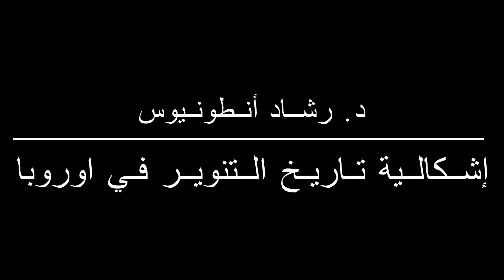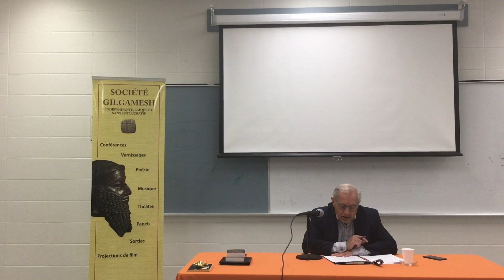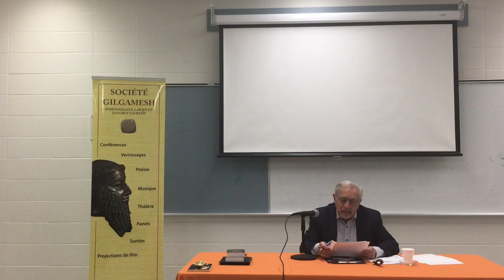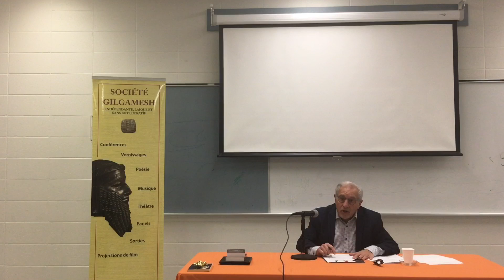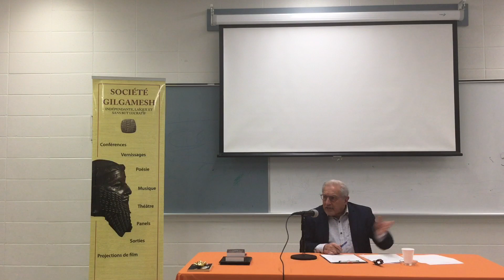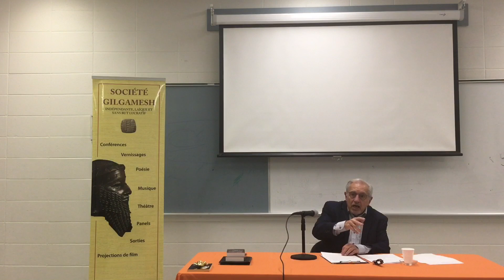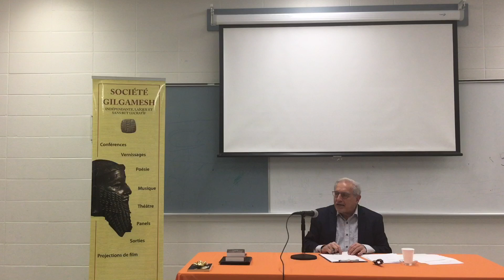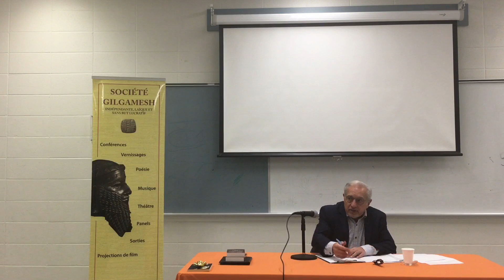S. Gilgameh. إشكالية تأريخ التنوير في أوروبا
يخطأ للغاية من يعتقد أن بالإمكان دخول عصر التنوير بقرار رئاسي أو خطة خمسية ترسم في مكاتب وزارات الشؤون الاجتماعية والعمل. إن عملية التنوير عملية طويلة الأمد تحتاج لوقت طويل تتفاعل خلاله العديد من العوامل الاقتصادية والاجتماعية والسياسية والجغرافية والبيئية. إنها كل ذلك معاً ... والأهم ربما أن نقول إنها عملية تراكمية جماعية استشرافية.
ترى كيف اجتازت أوروبا وتجاوزت كل إشكالياتها الداخية والخارجية ونجحت في الدخول إلى عصر الأنوار ؟ ماهو دور الاقتصاد؟ وماهو دور الكنيسة ؟ ثم ما هو دور المفكرين والأدباء والشعراء والمبدعين والمحدثين؟
يسر جمعية جلجامش أن تقدم محاضرة
إشكالية تاريخ التنوير في أوروبا
التي سيقوم بإلقائها الدكتور
رشاد أنطونيوس
نبذة عن المحاضر
السيرة الذاتية
د. رشاد انطانيوس مصري الأصل ، و هو خريج كلية العلوم -قسم الرياضيات - جامعة القاهرة ، يعيش في كندا منذ أكثر من 50 سنة.
و هو أستاذ في علم الاجتماع في جامعة كيبيك في مونتريال حائز على دكتوراة في علم الاجتماع من كندا و ماجستير في الرياضيات و جمع ما بين هذين العلمين.
د. رشاد احد المؤسسين " لمركز الدراسات العربية للتنمية " في مونتريال وكان رئيساً لهذا المركز لعدة سنوات.
لعب هذا المركز دورًا هامًا في تنشيط التضامن ما بين كندا وبين عدة مجتمعات عربية وعلى رأسها المجتمع الفلسطينى
ساهم في تحليل عدة قضايا عربية في وسائل الإعلام الكندية الكبرى .
كتب العديد من المؤلفات والمقالات حول :
مناهج البحث الكمية
المجتمعات العربية المعاصرة
القضية الفلسطينية
الانتفاضات العربية
الإسلام السياسي
آخر كتبه :
Sous la direction de Rachad Antonius et Normand Baillargeon
Identité, " race ", liberté d’expression. Perspectives critiques sur certains débats qui fracturent la gauche
Quiconque pense qu'il est possible d'entrer dans l'âge des Lumières par un décret présidentiel ou un plan quinquennal élaboré dans les bureaux des ministères des affaires sociales et du travail se trompe profondément. Le processus d'illumination est un processus de longue haleine qui demande beaucoup de temps au cours duquel de nombreux facteurs économiques, sociaux, politiques, géographiques et environnementaux interagissent. C'est tout ensemble... et peut-être le plus important, on peut dire que c'est un processus cumulatif, collectif, tourné vers l'avenir.
Comment l'Europe a-t-elle traversé et surmonté ses problèmes internes et externes et a réussi à entrer dans le Siècle des Lumières ? Quel est le rôle de l'économie ? Quel est le rôle de l'église ? Quel est le rôle des penseurs, des écrivains, des poètes, des innovateurs et des modernistes ?
La Société Gilgamesh est heureuse de présenter une conférence:
Le problème de l'histoire des Lumières en Europe
Qui sera livrée par Dr. Rachad Antonius
À propos du conférencier:
Dr. Rashad Antanios est d'origine égyptienne, diplômé de la Faculté des sciences - Département de mathématiques - Université du Caire, et vit au Canada depuis plus de 50 ans.
Il est professeur de sociologie à l'Université du Québec à Montréal, titulaire d'un doctorat en sociologie du Canada et d'une maîtrise en mathématiques, et d'une combinaison de ces deux sciences.
Dr. Rashad est l'un des fondateurs du "Centre d'études arabes pour le développement" à Montréal et a été à la tête de ce centre pendant plusieurs années.
Ce centre a joué un rôle important dans la revitalisation de la solidarité entre le Canada et plusieurs sociétés arabes, en particulier la société palestinienne
Il a contribué à l'analyse de plusieurs dossiers arabes dans les grands médias canadiens.
Il est l'auteur de nombreux livres et articles sur :
La méthodologie de recherche quantitative
Les sociétés arabes contemporaines
L'affaire palestinienne
Les soulèvements arabes
L'Islam politique
Il a dernièrement écrit :